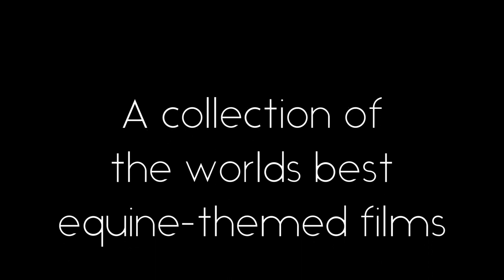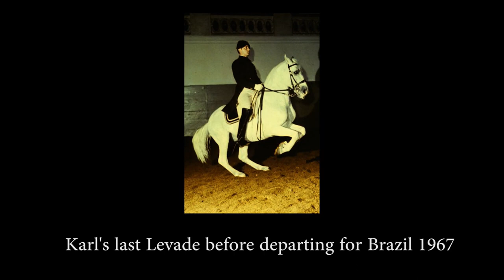2019 EFF TRAILER KARL MIKOLKA A MEMORIAL TRIBUTE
Please join us in paying tribute to one of the great horsemen of our time, Karl Mikolka. Karl's career spanned decades, moving from the Spanish Riding School where he was Chief Rider in the 1960s, to Brazil and finally to the US where he influenced the dressage world through Classical Training. Karl's life was spent, as he put it, "in service of the horse."